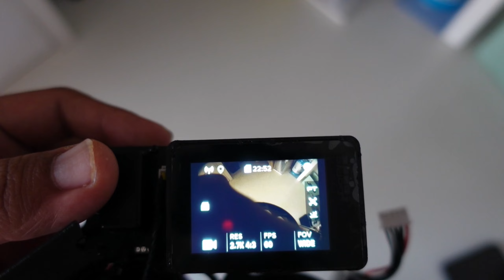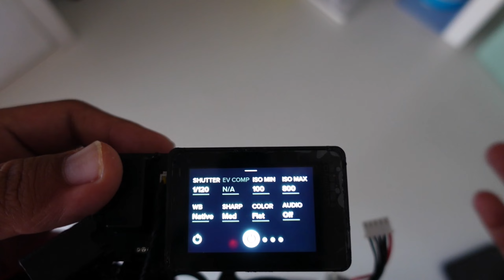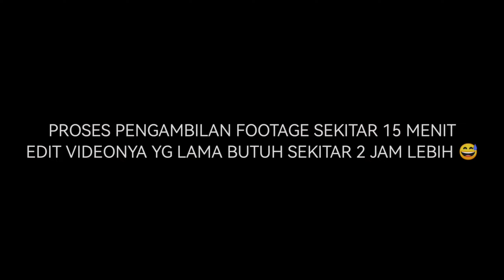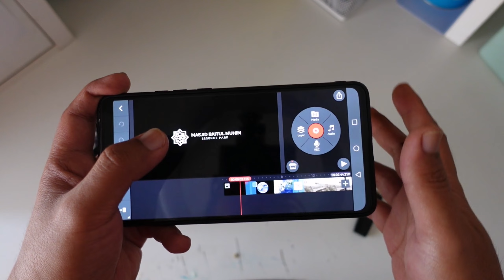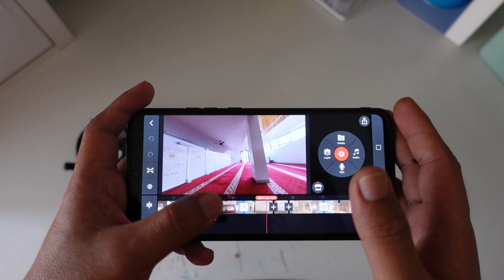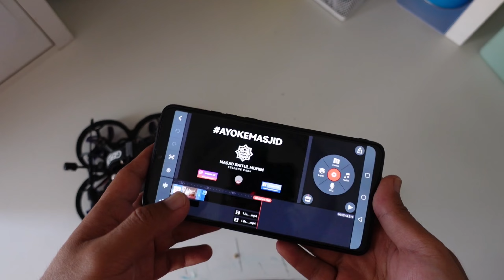BIKIN PROJECT VIDEO PENDEK PAKE MICRODRONE (Cinelog25)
🔻Shooting Gear
GEPRC Cinelog25 HD
Gopro Hero 6 Naked
Huawei Mate20x

🔻Editing Application:
Kinemaster (Android)
PixelView (Android)
Google Earth Pro (PC)
GoPro Player (PC)

🔻Reference Documents
Cak 3 - Build Whoop 1S HD

◽Remote TX
- TBS Tango 2
- Radiomaster TX12
◽FPV Googles
- Skyzone 04X
- DJI FPV Google V2
◽Google Antenna
- Lumenier AXII 2 Stubby
- ORT Pagoda X2 Long Edition
- ORT Micro Shield
- VAS Crosshair Extreme
◽DVR Analog
- ImmersionRC PowerPlay
◽Battery Charger
- ISDT 608AC
- ToolkitRC M4Q

🔻Video Editing
Kinemaster